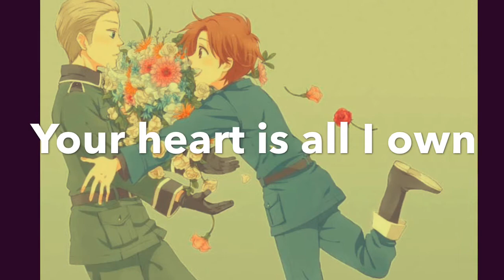Hetalia Ships AMV. Song: Perfect By Ed Sheeran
My Wattpad username: SebaCielFangirl11
My Instagram username: TheBeardedDragon11
My Musical.ly username: AnimeCosplay22
My Twitter username: AnimeFreak466
My Tumblr username: hetalialover114
If this video is offensive to you in any way please comment why and do not report the video. This video took me long to make and edit. Thank you very much.